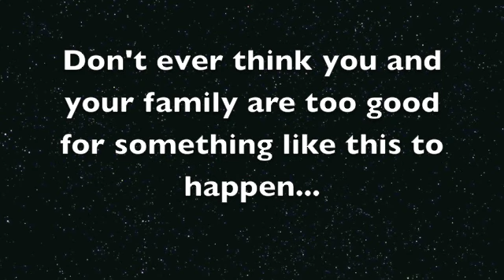Can't We Just Let the Boy Sing!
My thoughts on Chris Brown's Apologies